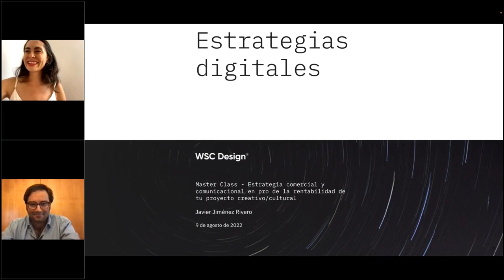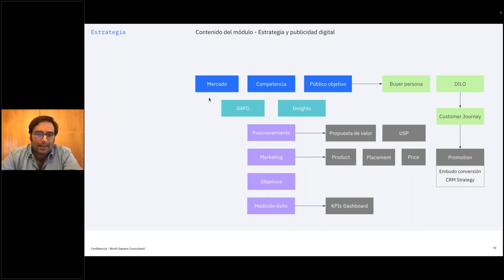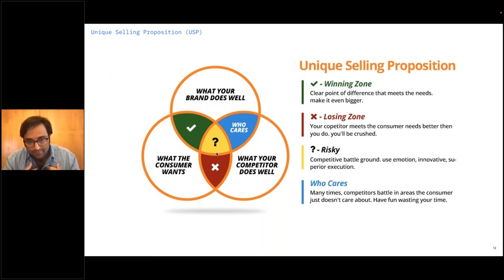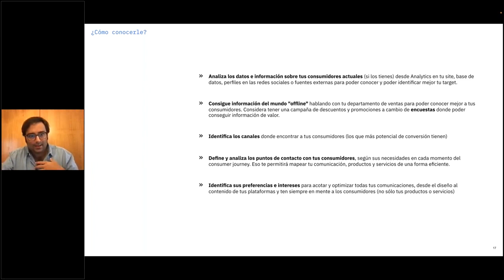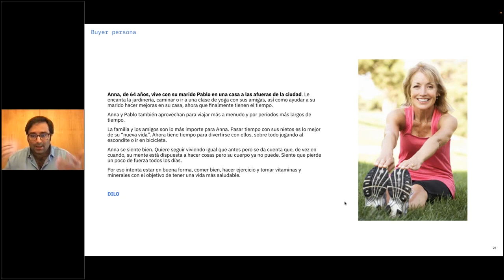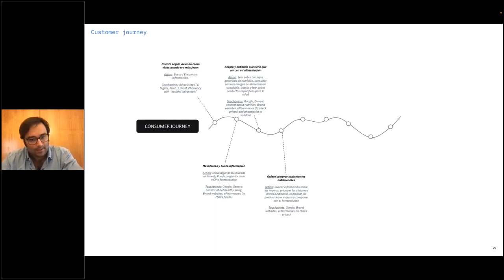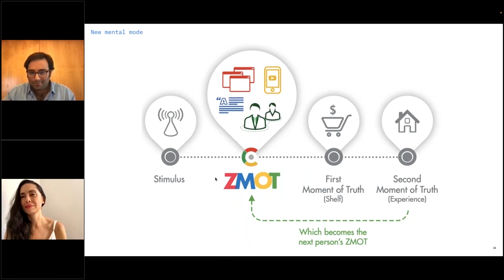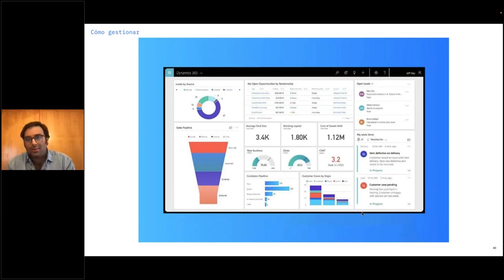Bogotá, un ecosistema para crear y crecer | Estrategia de mercadeo y comunicación con Javier Jimenez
Bogotá: un ecosistema para crear y crecer es un programa de Conexiones Creativas que se ha implementado cada año desde el 2019 gracias al apoyo de la Secretaría de Cultura, Recreación y Deporte de Bogotá a través del Programa Distrital de Apoyos Concertados.

El objetivo del programa es fortalecer procesos fundamentales para los agentes del ecosistema cultural de la capital de Colombia que deciden emprender o proyectar profesionalmente su propuesta creativa. Es por eso que está dirigido especialmente a personas recientemente egresadas de sus procesos formativos, o personas con proyectos jóvenes (propuestas de emprendimiento que están en fase de semilla o crecimiento).

El programa Bogotá: un ecosistema para crear y crecer se estructura con base en una serie de etapas que conducen a los participantes a revisar desde el modo en el que se posicionan dentro del ecosistema creativo de la ciudad, hasta su vinculación efectiva con el mercado. El programa instala en los participantes una serie de capacidades que les permiten apalancar su propuesta de valor y diseñar una estrategia de crecimiento integral para cada una sus proyectos, emprendimientos o empresas.